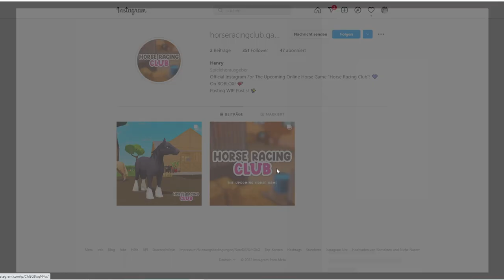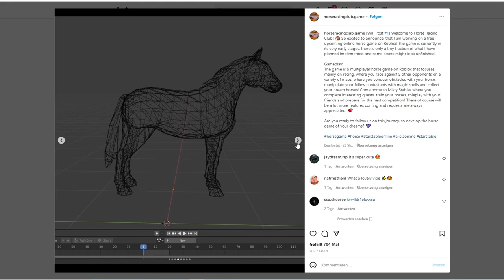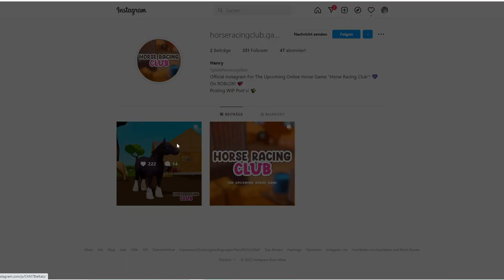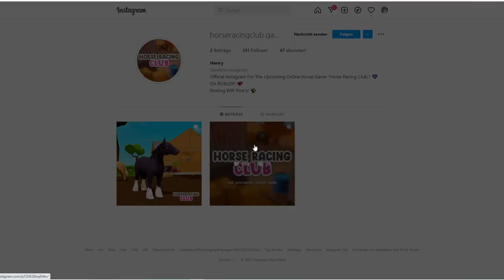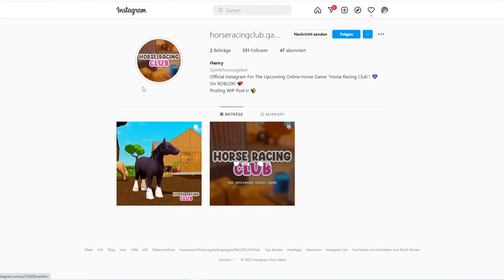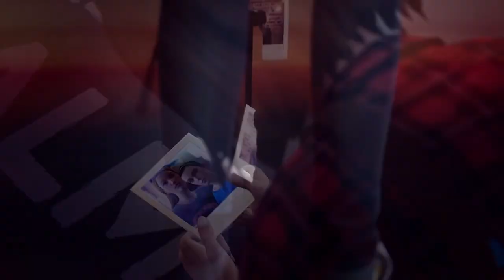UI SIEHT DAS SÜSS AUS - NEUES PFERDESPIEL - ROBLOX PFERDESPIEL 🐴 | HORSE CLUB RACING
Horse Racing Club ist ein Multiplayer Pferdespiel in Roblox mit dem Fokus auf dem Wettbewerb gegen 5 andere Spieler. Bestreite spannende Rennen!